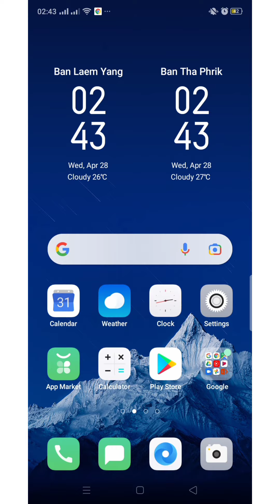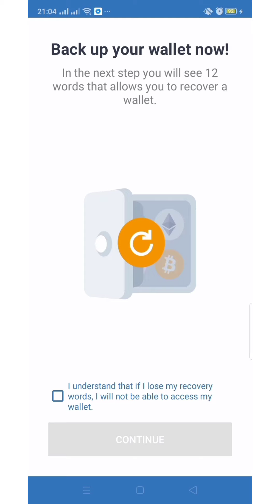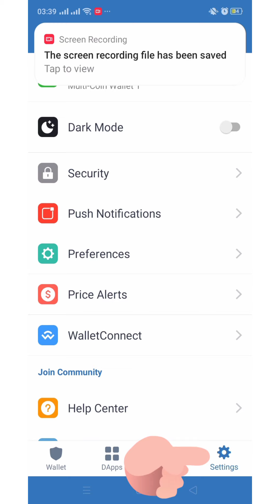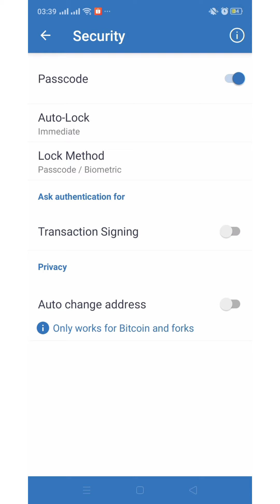วิธีสร้างกระเป๋า Trust wallet [Well to do EP.20]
👉ดูมูลค่าตลาดที่
การสมัคร Exchang ต่างๆ เพื่อสิทธิประโยชน์
ต่างๆมากมาย ดีกว่าไม่สมัครสมัครตามลิ้ง

👉สมัครSatang Pro ได้ที่นี้
👉สมัครซื้อขายเหรียญ Crytocurrency
Apple to Bitazza.
👉สมัครซื้อขายเหรียญ Binance
 (ได้ส่วนลดค่าธรรมเนียม 10%)ถ้าสมัครตามนี้
👉สมัครซื้อขายเหรียญ Zipmax
👉สมัครซื้อขายเหรียญ Bitkub
👉สมัครซื้อขายเหรียญ Kucoin
❤️Find the next crypto gem on KuCoin! For every 4 crypto holders, 1 is with KuCoin! To be one step ahead of others, go trade on KuCoin now to meet smarter investment and diversified projects!
👉สมัครซื้อขายเหรียญ Huabi ส่วนลดค่าธรรมเนียม 15% (หริอใส่รหัสในแอพ fmp22223)
👉สมัครซื้อขายเหรียญ OKEX